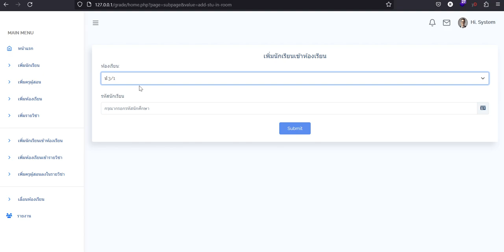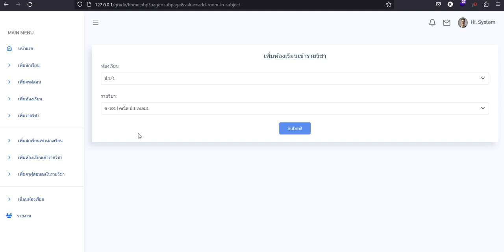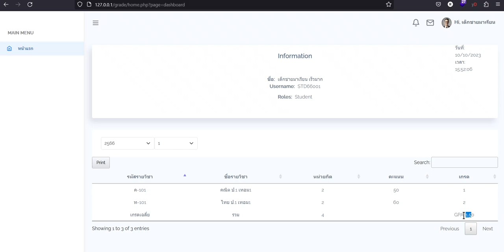ผ่อนได้ ระบบบันทึกผลการเรียน โชว์ผลการเรียนให้ผู้ปกครอง php mysql